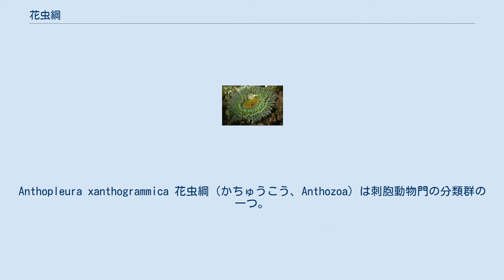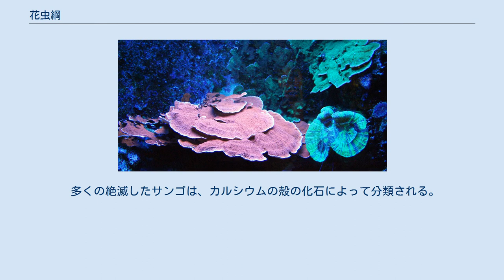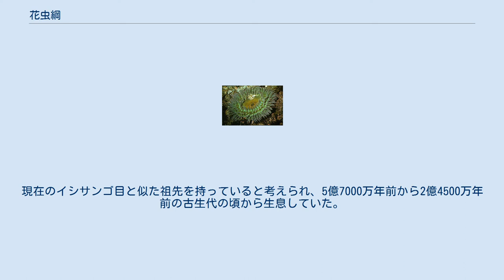花虫綱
Anthopleura xanthogrammica 花虫綱（かちゅうこう、Anthozoa）は刺胞動物門の分類群の一つ。
イソギンチャクやサンゴを含む。
他の刺胞動物と異なり、その発生段階においてクラゲの時期を経ない。
その代わりに、精子と卵子を放出してそれらがプラヌラを形成し、基質に付着して成長する。
出芽などにより無性生殖で増えるものもある。
 刺胞動物門の動物は、刺胞で食物を捕捉する。
イソギンチャクは主に魚、サンゴはプランクトンを餌とする。
造礁サンゴなどのように藻類や渦鞭毛藻と共生する種もいる。
褐虫藻はホストが排出する窒素化合物や二酸化炭素を得、その代わりにホストは褐虫藻の生産物を取り込み、炭酸カルシウムの生産量を増やすことができる。
 イソギンチャクやある種のサンゴは単独で生活するが、多くのサンゴは遺伝的に同一のポリプからなる群体を作る。
そのようなポリプは形態的にはイソギンチャクによく似ているが、遙かに小さい。
 現生分類群の系統は次のようになる。
 花虫綱は、八放サンゴ亜綱と六放サンゴ亜綱に分類される。
これらは単系統群で、ポリプの構造が8軸または6軸で対称である。
かつてはハナギンチャク目も亜綱の1つだと考えられていたが、ハナギンチャク目とツノサンゴ目は、現在では六放サンゴ亜綱に含められている。
 ウミウチワはウミトサカ目に含まれているが、以前は別の目に分けられていた。
 古生代に広く生息した群として、次の2グループがある。
 多くの絶滅したサンゴは、カルシウムの殻の化石によって分類される。
現在のイシサンゴ目と似た祖先を持っていると考えられ、5億7000万年前から2億4500万年前の古生代の頃から生息していた。
 他には次のような分類群がある。